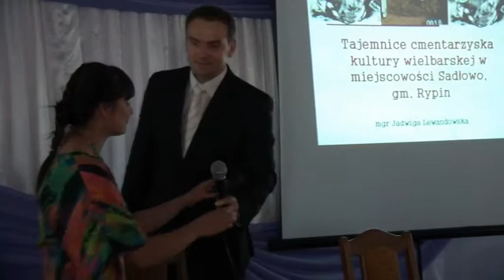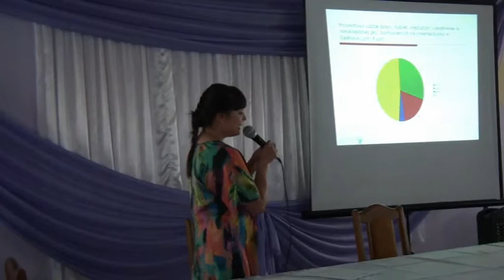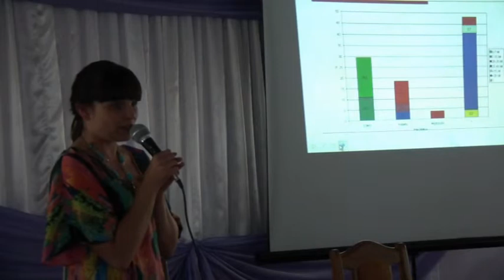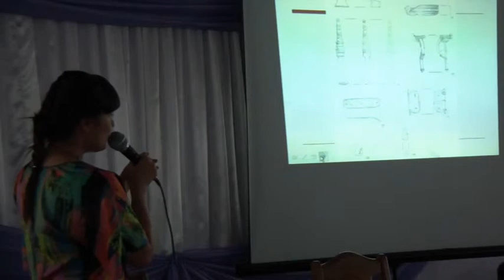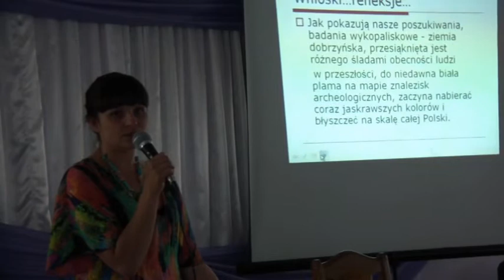Podsumowanie wykopalisk archeologicznych w Sadłowie (pow. rypiński)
W ostatnich dziesięcioleciach kilka ekip archeologicznych prowadziło tam badania powierzchniowe, jednak bez sukcesu, dopiero kierowana przez Jadwigę Lewandowską jesienna wyprawa z 2011 roku zakończyła się zlokalizowaniem poszukiwanego stanowiska. Latem 2012 roku nasza archeolog (doktorantka Uniwersytetu Kazimierza Wielkiego w Bydgoszczy) znów zorganizowała ekipę badawczą i pod egidą Muzeum Ziemi Dobrzyńskiej w Rypinie kierowała pracami. Dokonano wówczas sensacyjnego odkrycia 21 grobów z okresu rzymskiego, ujawniając trzy rodzaje pochówków -- 4 groby szkieletowe, 3 groby popielnicowe oraz 14 grobów jamowych. 7 czerwca 2013r, w Sadłowie - Lewandowska podsumowała pierwszy etap badań. Zobacz Jej wystąpienie.